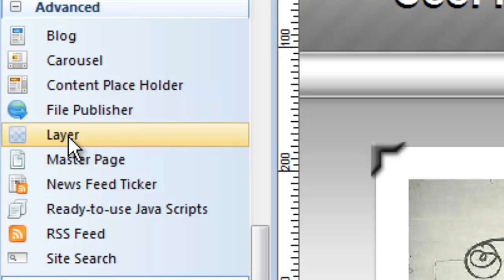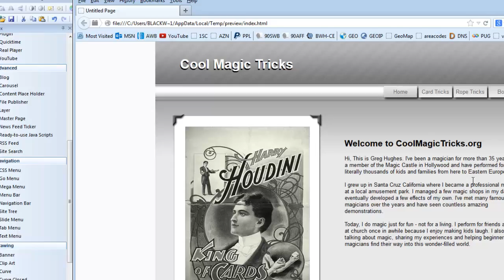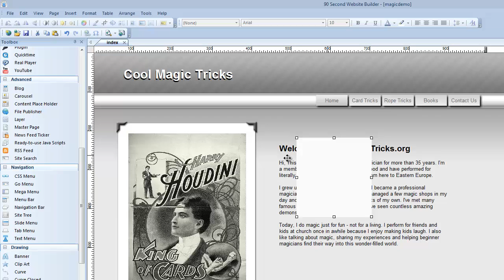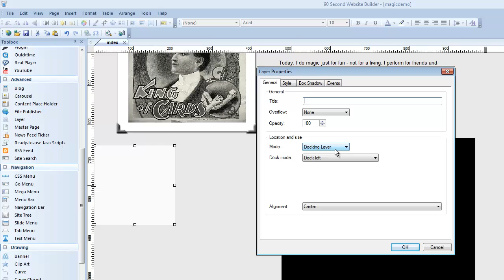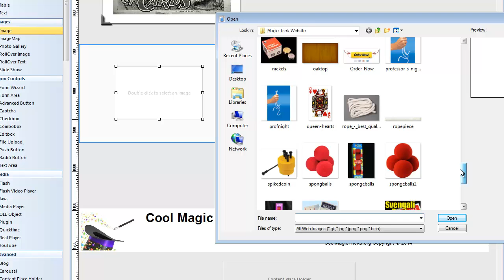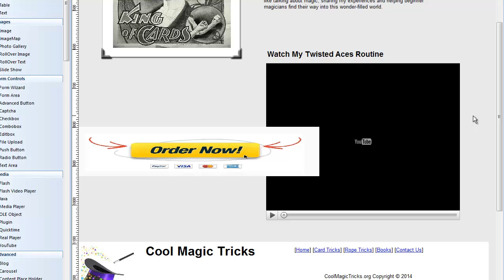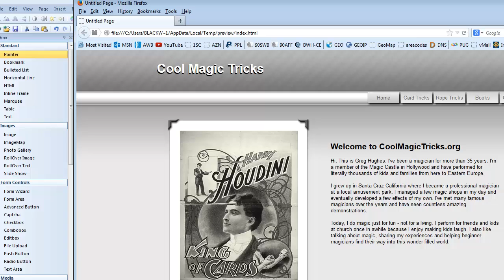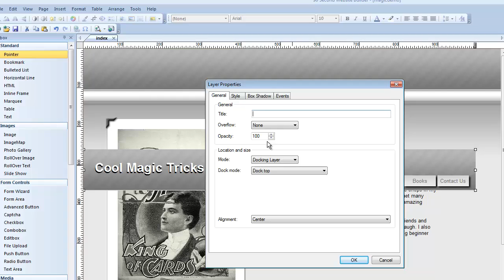Quick Start Video #21 - Layer Tool Tricks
- Using a docked layer in 90 Second Website Builder to create cool website effects.